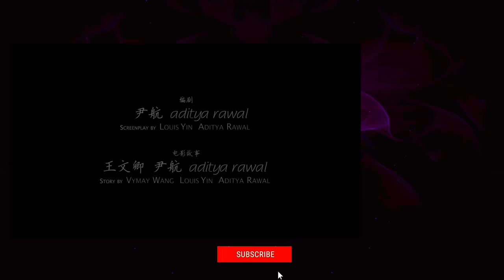Sci-Fi Fantasy Short Film: "The Mailbox" | DUST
An American Chinese immigrant makes contact with his grandson in the future via a mailbox. Together they have to deal with their mutual enemies.

"The Mailbox" by Louis Yin

"The Mailbox" Credits:
Screenplay : LOUIS YIN , ADITYA RWAL
Story By : VYMAY WANG , LOUIS YIN , ADITYA RAWAL
Director of Photography : ZACH KUPERSTEIN
Production Designer / Costume Designer : CHRISTELLE MTOU
Editors : LOUIS YIN , BRUCE X.LI
Visual Effects Supervisor : LI LIU , JONATHAN PODWIL
Unit Production Manager : TING LI
First Assistant Director : XIAOLEI ZHU
Second Assistant Director : CANDY HU

CAST
Yaqiu : YING ZHANG
Mr.Meyer : TOMMY BUCK
Bo : WILLIAM YUEKUN WU
Chinese Thug : SHAOTIAN CAI
American Thug : DAVID NASH
Sam : ALEX ZOU
Royce Meyer : PIOTR MARZECKI
Jay : ADITYA RAWAL
Sam’s Mom : JING XU
Bo Li’s Hand : JING ZHAGN
Mr.Meyer’s Hand : FAN HE , LOUIS YIN
Animal Video : DUNCAN CHEN

CREW
Location Manager: TING LI
Assistant Location Manager: CANDY HU
Production Coordinator: KADI TSANG
Casting Director: CECILIA CHI-YING LIU

1st Assistant Camera: DAVIDE SORASIO
2nd Assistant Camera: JULIE ANGELO
Camera Department Assistant: MATT RICHARDS

Gaffer: ANDREW NAUGLE
Best Boy Electric: MIKE KIM
Key Grip: JEREMY HARRIS
Best Boy Grip: JEREMY HARRIS
G&E Swing: WEI DU, THOMAS MEYER

On-Set VFX Supervisor/DIT: BONE FONE
Script Recordist: EBEN MANNES, JAMES LEVINE
Art Coordinator: NAROTH SONAL
Set Dresser: ZOE HURWITZ
Welding: FELIPE GARCIA
Stunt Coordinator: ANTHONY HOANG
Family Tree Chinese Calligraphy: YANHUA CAO

Costume Assistant: RAMAJ JAMAR
SFX Makeup Artist/Hair Stylist: KEN SEE
Makeup Artist: LI HUI WONG SHA
Craft Service: YUAN WANG
Driver: FAN HE, REX J. MORADFA, JOHNNY JARRETT
Parking Coordinator: KA CHUNG HUGO LUK
Production Assistant: XINRAN QI, CHRIS CHEN, OSTIN DUNG Q PHAM

Still Photographer: BONE FENG
Set Accountant: SHERRY JIAMIN LIN

PICK-UP SHOOT
1st Assistant Camera: TSUBASA MATSUMOTO
Gaffer: ALEX ZOU
Driver: JOHNNY JARRETT
Production Assistant: XINRAN QI, YIRAN ZHOU
SOUND MIXED AT GARY’S CHOP SHOP

CLOSING SONG “3 DAYS IN CHENGDU”

Performer: BOHAN PHOENIX
Composer/Lyrics: BOHAN PHOENIX
Producer/Mixer: JACHARY
Additional Synth by: PIP VAN GENABEEK
Trombone: IOVAN IOHNSON

STORYCOM
CEO: YIWEN ZHAGN
Creative Executive: YE YAO
Story Editor: MENGYU GU
Production Assistant: LINLIN CHAI
Marketing: YAN YAN, GE LIU
Administration: LIN MA